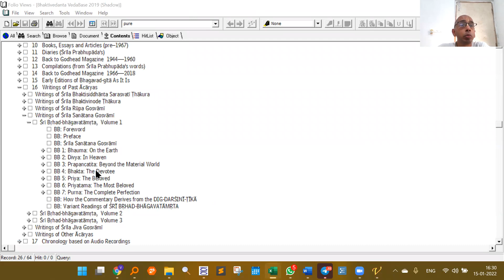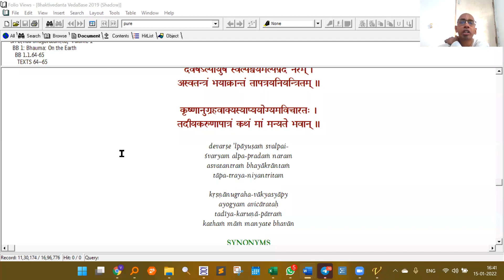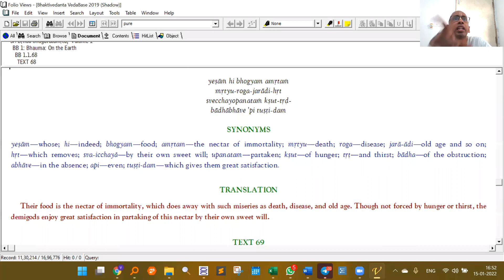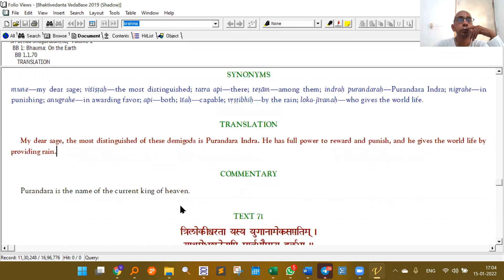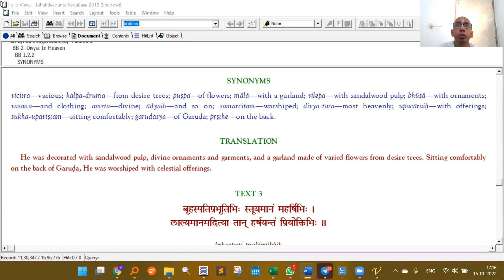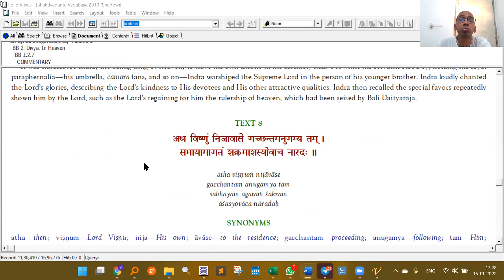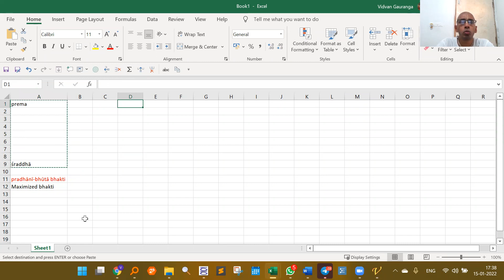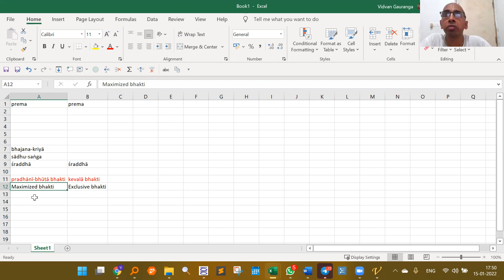Bhagavatamrita Vicara | Lesson 31 | HG Vidvan Gauranga Prabhu